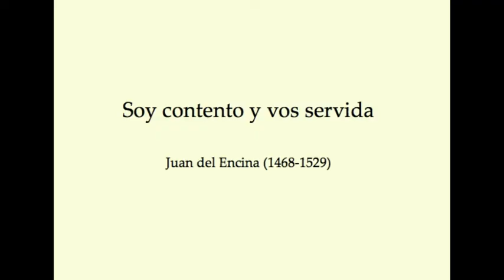Soy contento y vos servida (Juan del Encina)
Gaudium et musicaen confinament.
Ana Gomila (veu), Xavier Martín (guitarra) i Merce González (santur)